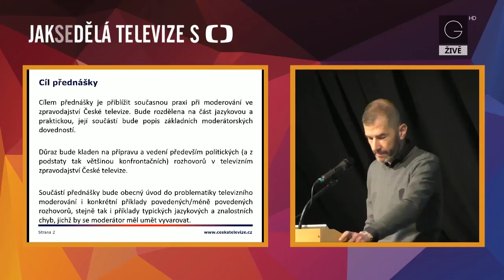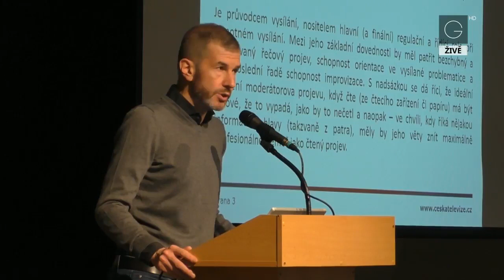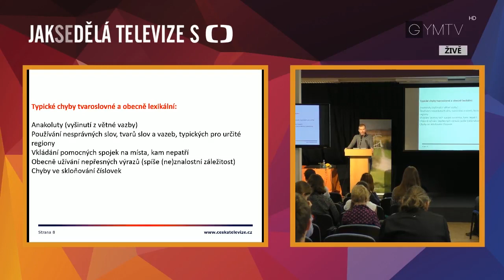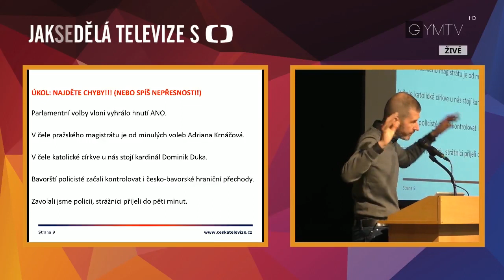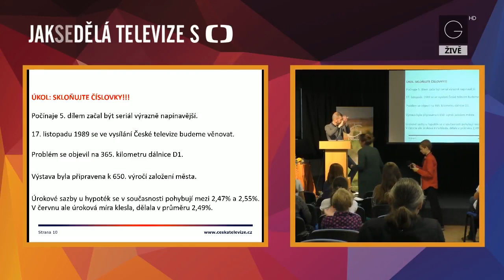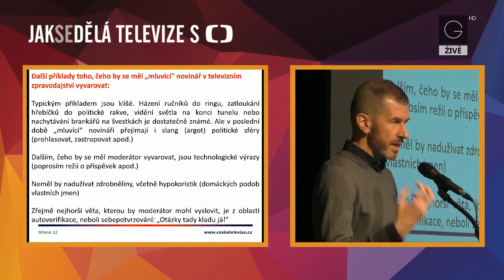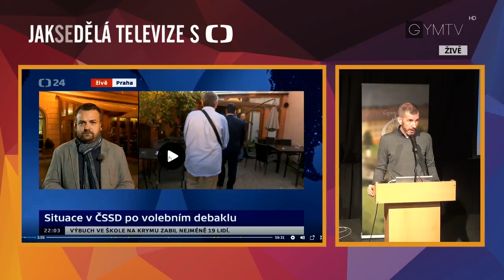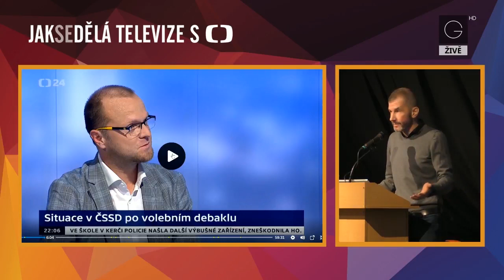Jak se dělá televize s ČT 2018, Jakub Železný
Workshop s moderátorem Jakubem Železným v rámci 5. ročníku projektu Jak se dělá televize s Českou televizí, Gymnázium Příbram, 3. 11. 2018